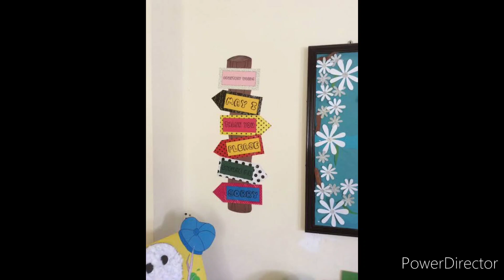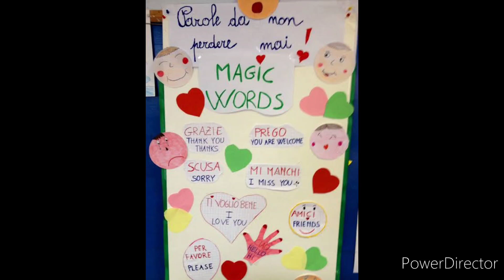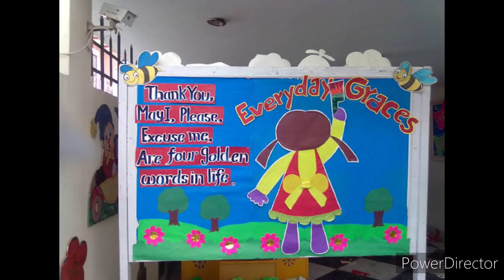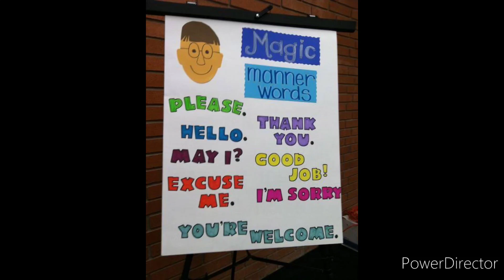DIY Magic words decorations ideas for preschool/Magic words decorations/Manner words decoration idea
Amazing and easy Magic words decorations ideas for preschool.Paper art with different design.magic words decoration ideas.